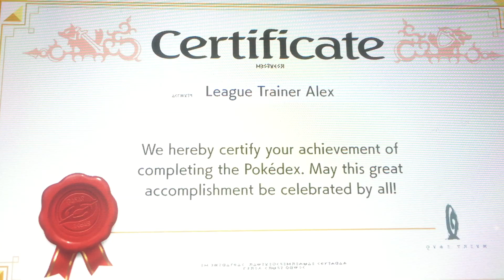Pokémon Sword Getting my Shiny Charm!